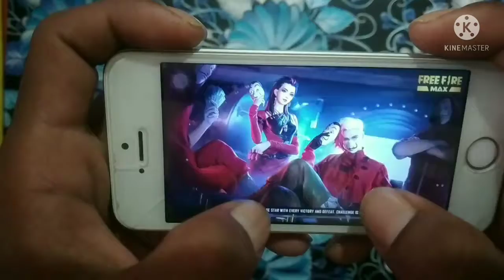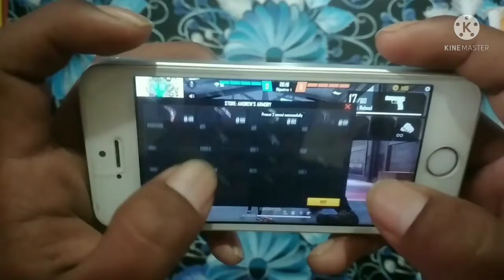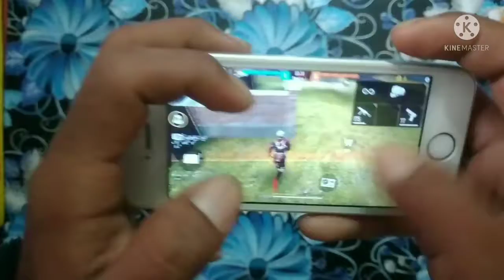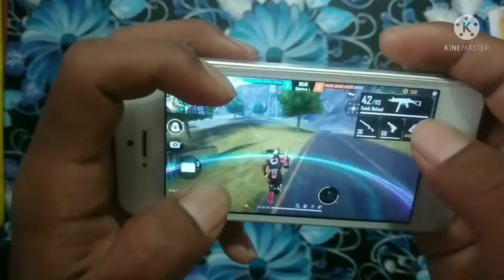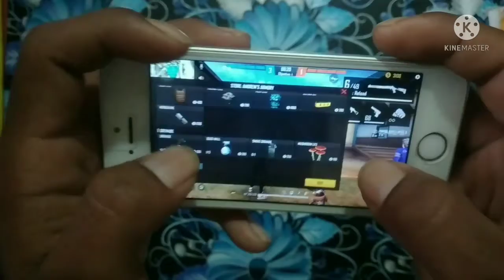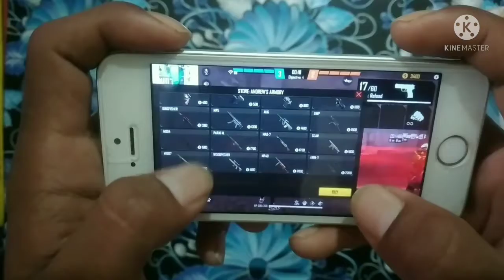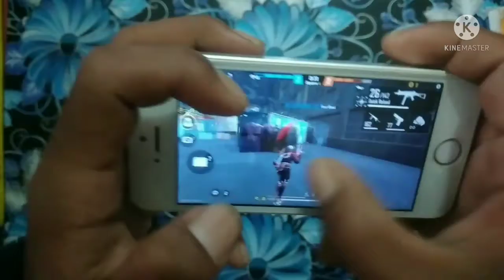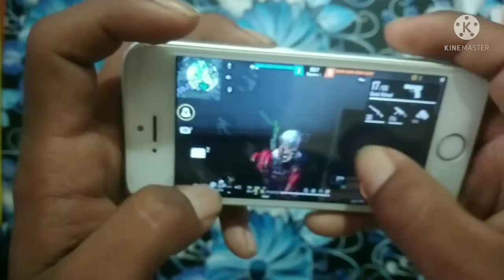Iphone 5s Testing Freefire👽